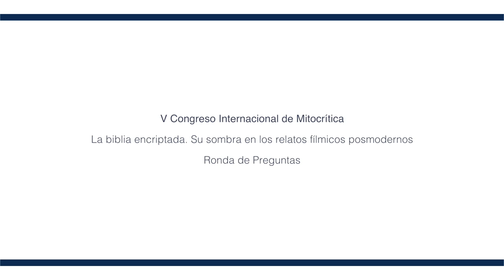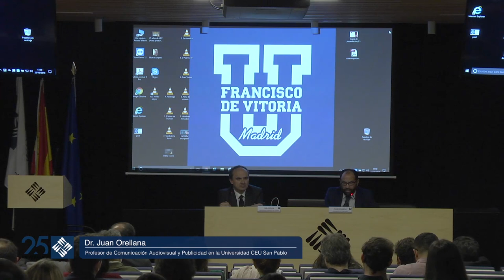La biblia encriptada. Su sombra en los relatos fílmicos posmodernos